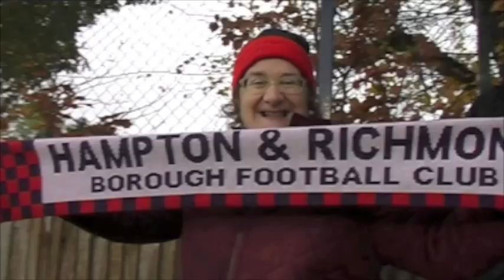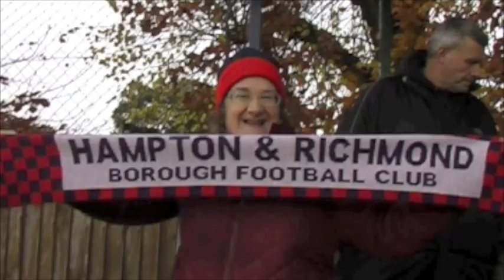The Beavers Home and Away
This video clip shows what supporting a small club is all about: strong community spirt, passionate supporters and great football action up close!